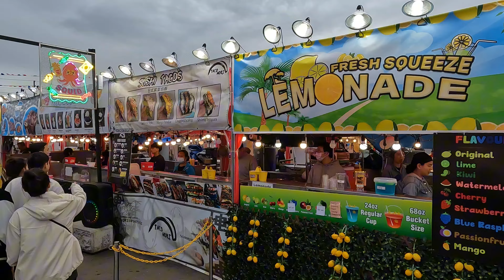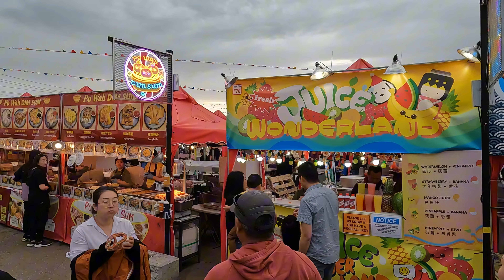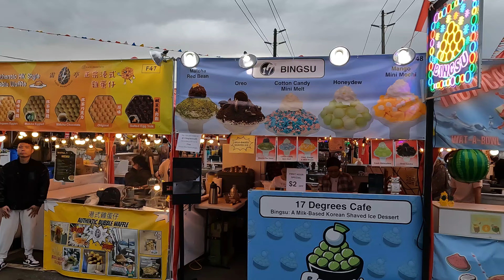207🇨🇦 Richmond Night Market 2024 | North America’s largest night market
Richmond Night Market is an annual night market held during summer months in Richmond, BC. It is also the largest night market in North America. This outdoor market features more than 100 food vendors, with live entertainment, bouncy castle, game sections and a theme of “ Summer Sweet Dragon”.

When: April26, 2024 -October 14, 2024
Where:  8351 River Rd. Richmond BC V6X 1Y4
Opening hours:
   Friday        7pm-12am
   Saturday   7pm-12am
   Sunday      7pm-12am
Admission:
   Zoom pass                      $40
   General Admission         $8.50
   Children under 7 years   FREE
   Senior 60+ years             FREE

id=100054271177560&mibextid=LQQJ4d